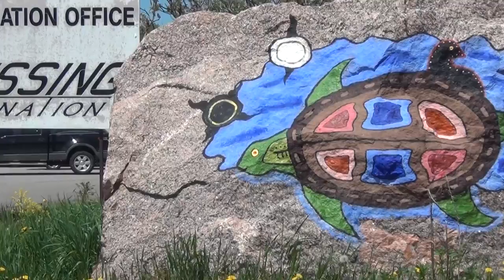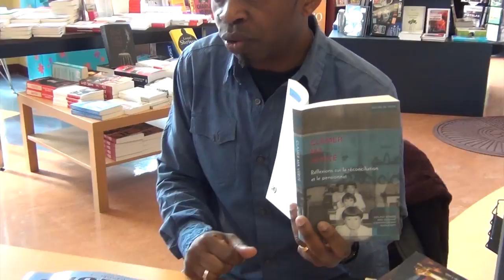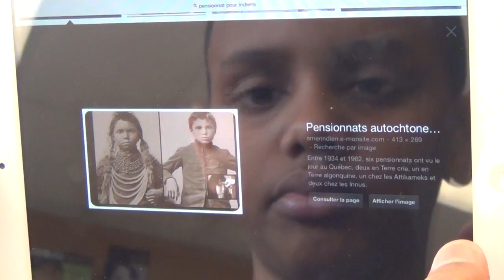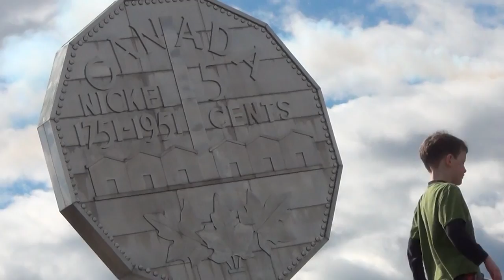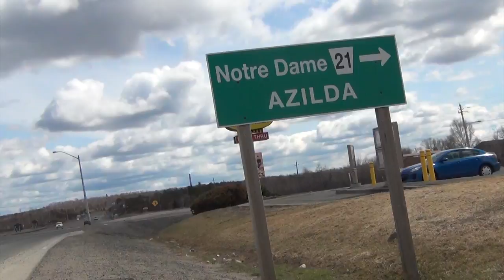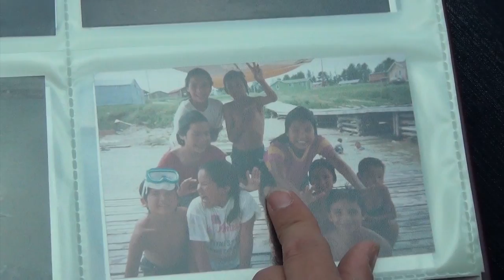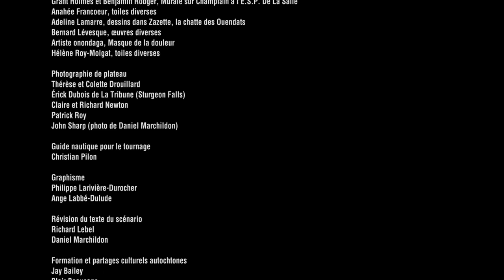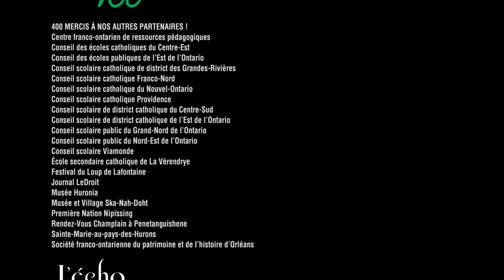Le Nouveau Monde de Champlain (épisode 4) - Du Nipissing à la Mer Douce